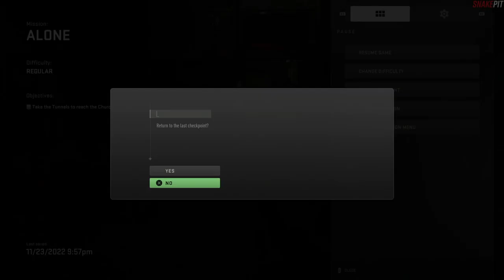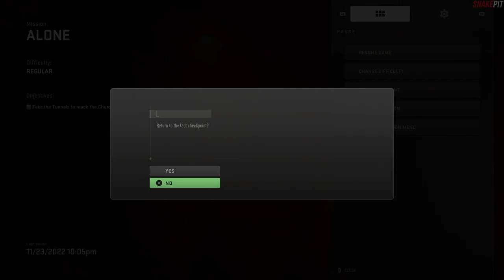COMPLETE MISSION WITHOUT A GUN - Gunless | Call of Duty Modern Warfare II Campaign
Call of Duty Modern Warfare II Gunless Trophy, Achievement Guide. How to Tutorial Guide Gameplay to Complete the Mission Alone in the Campaign Without Firing A Gun. Appreciate the support everyone. Any likes, comments, or subscriptions are always welcomed.

Gold Trophy
Gunless
Finish 'Alone' without firing a gun.

Chapters
0:00 Alone
5:00 Quiet Dog
7:00 Sneaky Assassin
13:55 Two Guards Blocking Alley
15:12 Rigged Shotgun House
22:30 Getting Past the Diner
26:39 Scuba Diver
28:50 Get to Ghost
29:45 Put Your Head Down
30:43 Earned
31:18 Blooper Reel

Call of Duty Modern Warfare II Gaming Experience.